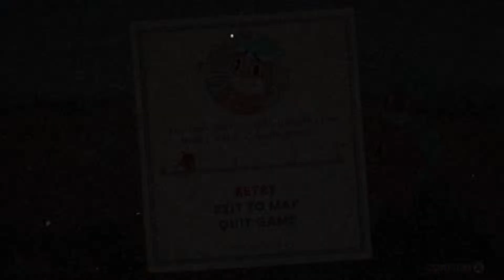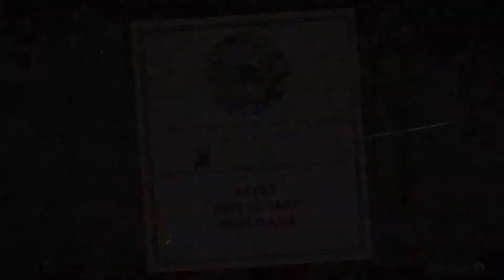Cuphead - PART 10 - Djimmi The Great Is Not As Great As People Claim He Is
Ginny in the bottle! I SAID BACK IN THE BOTTLE! Oh, you live in a coffin? Never mind then.